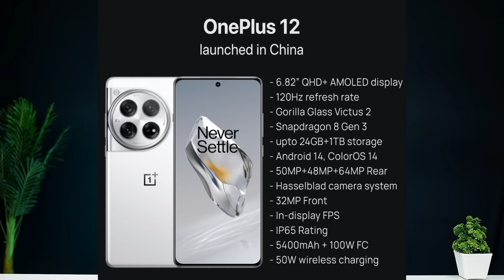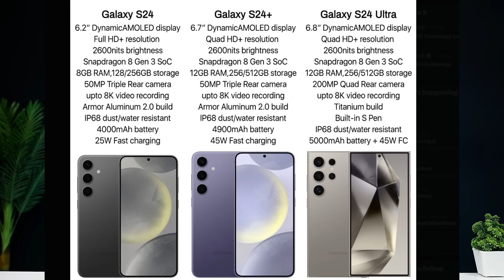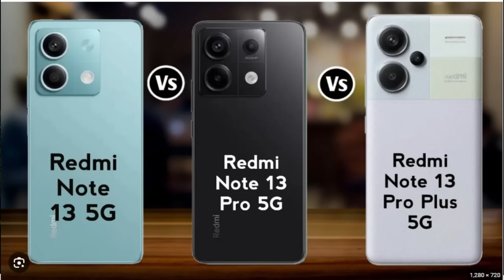Top 20+ Best Upcoming Mobile Phone Launches🔥 January 2024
Hai Friends, in This Video i will share the top 20 plus Upcoming smartphone launches in January 2024.

Lifetime FREE Credit Card Offer:

Get Lifetime Free  HDFC Tata Neu Credit Card [ Trick Added )

(✔️Trick Working Only For Current HDFC Credit Card Holders)

1) Select job & Select company : Tata Consultancy Services Limited

If your old HDFC card limit is higher than 1.5L, then you will get Infinity Card. Otherwise, Plus Card.

Benefits :

✅ No Joining Fees

✅ No Annual/Renewal Charge

•  Lifetime Free

• UPI-based card

OR
Steps: